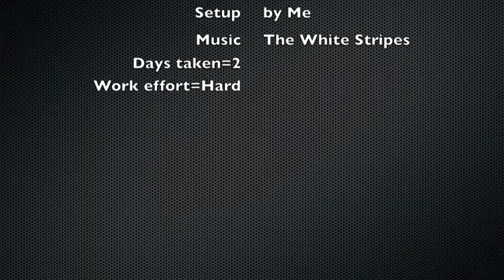Hypnotize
This song is by The white Stripes it is not mine. I worked very hard and long making this. great band. this is not one of their more famous song, but none the less good. actually took five  days, but 48 hrs